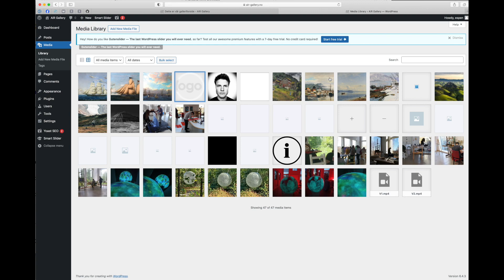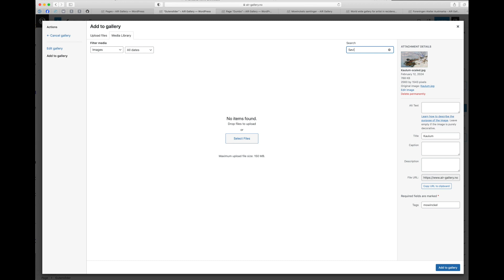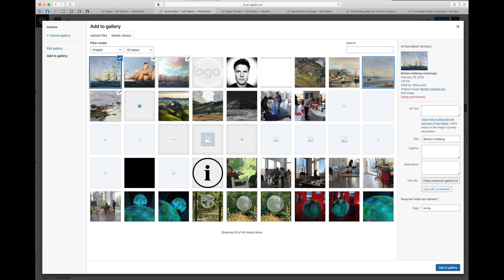Alternativ arbeidsflyt, galleri